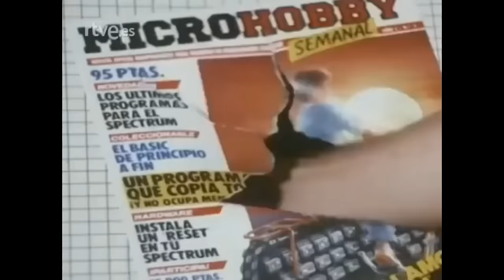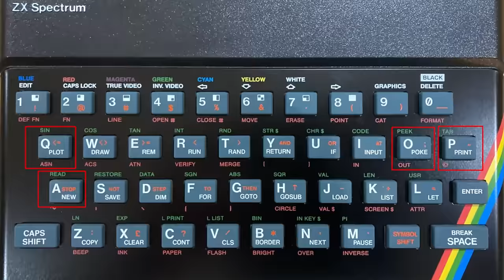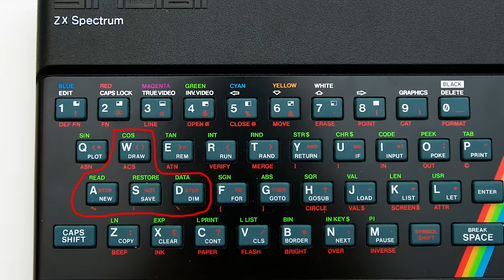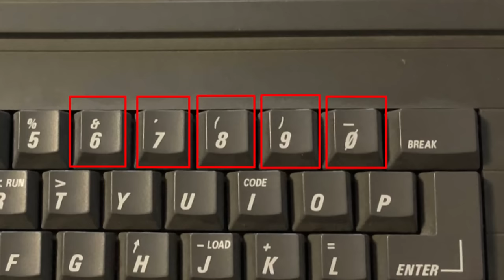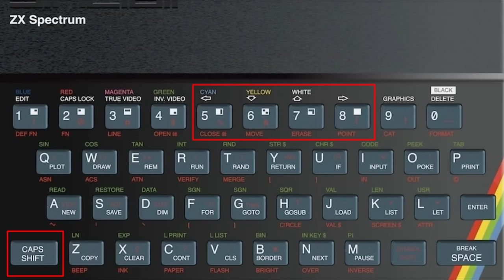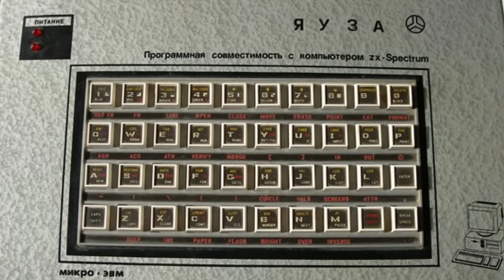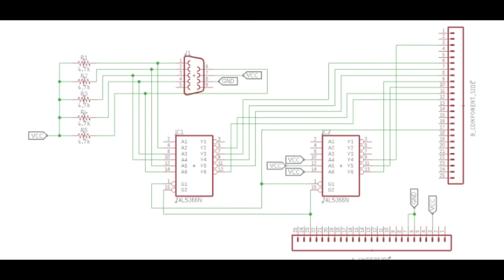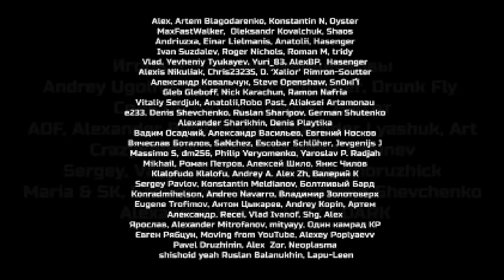ZX Spectrum: управление в играх | ZX Spectrum: game controls | ENG SUBS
📌В этом видео мы рассмотрим популярные варианты управления в играх на ZX Spectrum, и обсудим их плюсы и минусы.
📌In this video, we will explore the popular control options in ZX Spectrum games and discuss their pros and cons. ENG  CAPTIONS  AVAILABLE!
💰 YooMoney: 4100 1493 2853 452
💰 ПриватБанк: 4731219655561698